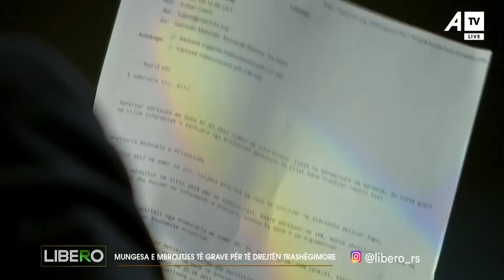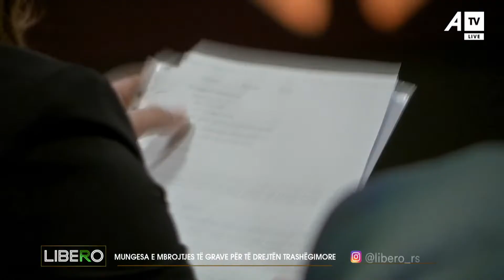Aliu: Policët e prokurorët që po e keqpërdorin detyrën zyrtare, po suspendohen e po rikthehen sërish